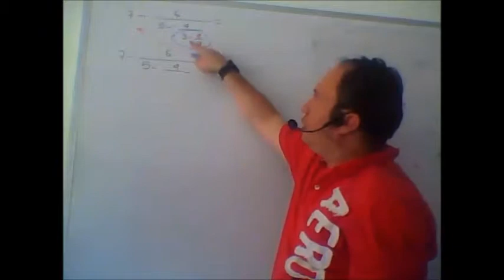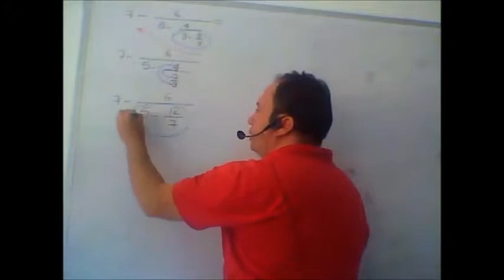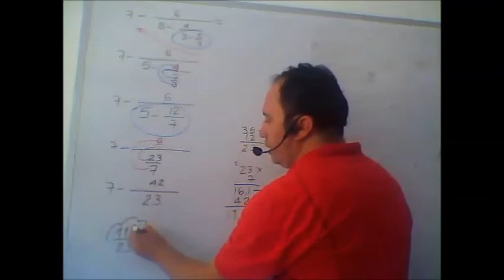Operaciones con irracionales No 1